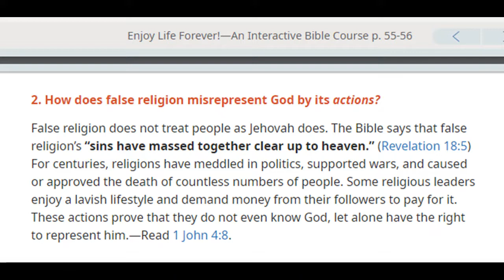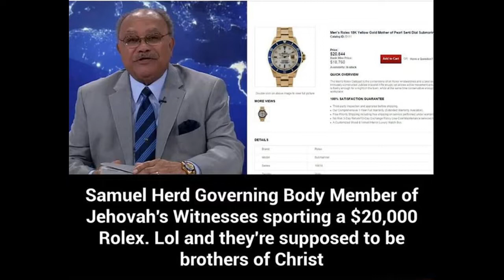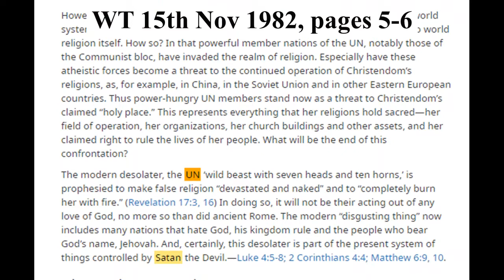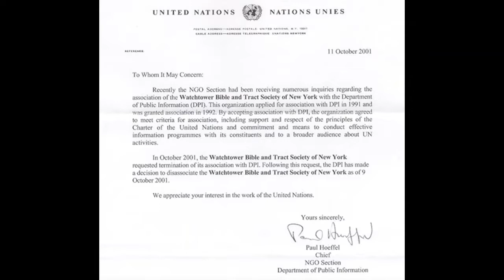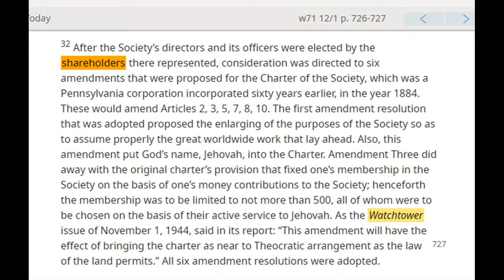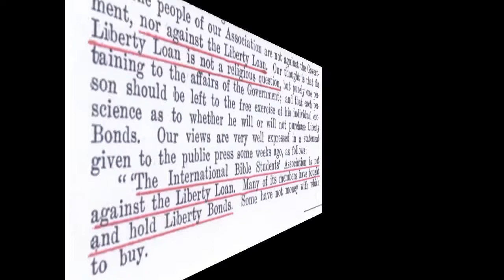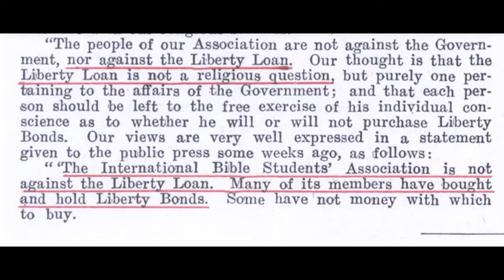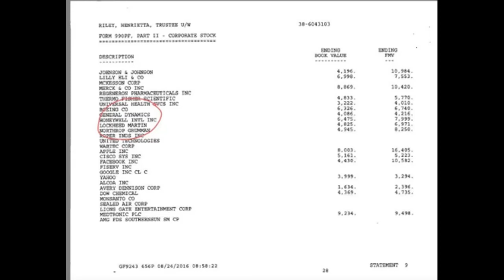Debating (Ipswich) Jehovah's Witnesses 1,437: Enjoy Life Forever lesson 13 War